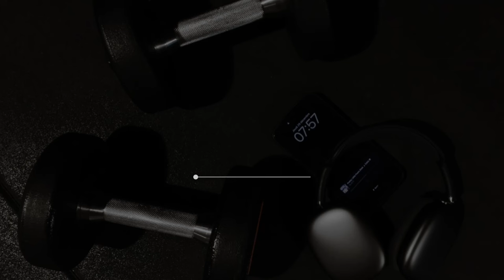[Playlist] 어디가, 한세트 더하고 가야지 I 운동할 때 듣는 힙한 플리